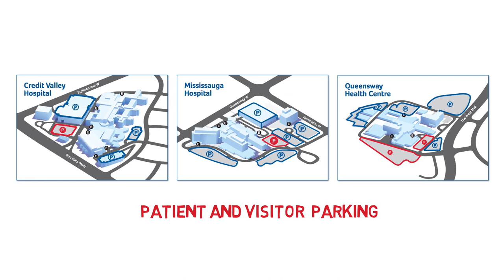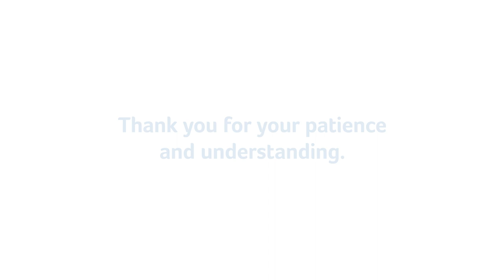Parking at THP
We understand that parking at the hospital can be a challenge. Every year, approximately 3.3 million vehicles come in and out of THP parking lots. Of those, 2.2 million come to hospital sites Monday through Friday, between 7 a.m. and 3 p.m. ‎

Watch for tips on visiting THP and learn more about the parking options at your disposal. Thank you for your ongoing patience and understanding as we work to provide high quality care for the growing community. 🙏🅿️